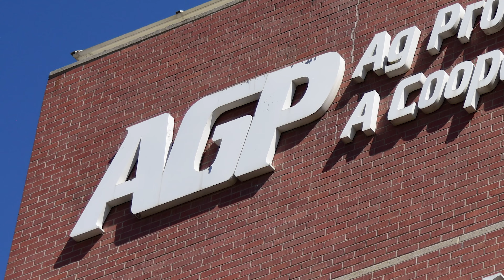AGP/SRDC 2021年作物收割考察 - AGP